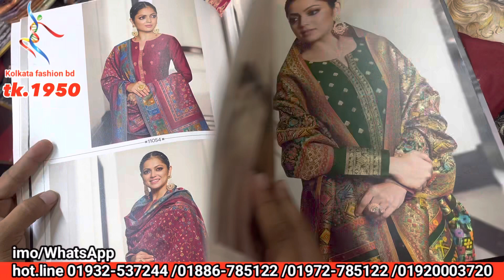April 6, 2023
Eid collection
Kolkatafashionbd অনলাইন পাইকারি বিশ্বস্ত শপ আসসালামুয়ালাইকুম আপনি যদি নতুন ব্যবসায়ী হয়ে থাকেন এই ভিডিওটি আপনার জন্য গুরুত্বপূর্ণ এইখানে সম্পূর্ণ পাইকারি বিক্রি করা হয়,, শিক্ষিত / বেকার ভাই ও বোনেরা যারা ভাবছেন ব্যবসা করবেন কলকাতা ফ্যাশন বিডি আছে আপনাদের পাশে
wholesalemarket islampur youtube kolkatafashionbd kolkata পাইকারি থ্রিপিyoutube Happy-New-Year কলকাতা ফ্যাশন বিডি ,KOLKATA FASHION BD.‌three piece new collection 2023 ,three piece wholesale market,three piece price in bd,three piece online collection,three piece wholesale market in bangladesh,three piece paikari market,three piece design,কম দামে থ্রি পিস কালেকশন,পাইকারি মার্কেট,থ্রি পিস পাইকারি মার্কেট,, three piece,থ্রি পিছ,কম দামে সুতি থ্রি পিস,কম দামে থ্রি পিস পাইকারি,থ্রী পিছ ব্যবসা,online business ideas,three piece business, how to start a business, কম দামে ভাল থ্রি পিছ কালেকশন YouTube কলকাতা ফ্যাশন বিডি ধন্যবাদান্তেl#Kolkatafashionbd অনলাইন পাইকারি বিশ্বস্ত শপ আসসালামুয়ালাইকুম আপনি যদি নতুন ব্যবসায়ী হয়ে থাকেন এই ভিডিওটি আপনার জন্য গুরুত্বপূর্ণ এইখানে সম্পূর্ণ পাইকারি বিক্রি করা হয়,, শিক্ষিত / বেকার ভাই ও বোনেরা যারা ভাবছেন ব্যবসা করবেন কলকাতা ফ্যাশন বিডি আছে আপনাদের পাশে
wholesalemarket islampur youtube kolkatafashionbd kolkata পাইকারি থ্রিপিyoutube Happy-New-Year কলকাতা ফ্যাশন বিডি ,KOLKATA FASHION BD.‌three piece new collection 2023 ,three piece wholesale market,three piece price in bd,three piece online collection,three piece wholesale market in bangladesh,three piece paikari market,three piece design,কম দামে থ্রি পিস কালেকশন,পাইকারি মার্কেট,থ্রি পিস পাইকারি মার্কেট,, three piece,থ্রি পিছ,কম দামে সুতি থ্রি পিস,কম দামে থ্রি পিস পাইকারি,থ্রী পিছ ব্যবসা,online business ideas,three piece business, how to start a business, কম দামে ভাল থ্রি পিছ কালেকশন YouTube কলকাতা ফ্যাশন বিডি ধন্যবাদান্তেl